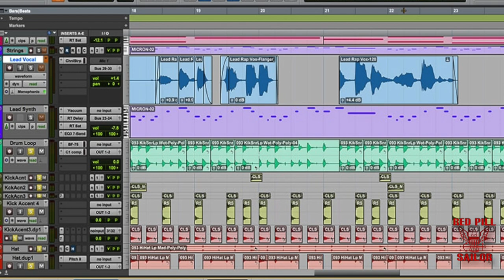Navy Core Values/RTC Maxim/Sailor's Creed/Mission Of The Navy (DEP Review With Urban Translations)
I'm going to make a series of videos covering the US Navy's Delayed Entry Program START GUIDE, reviewing key parts of the book that one should memorize before basic training. In this video I will share personal interpretations and memory aids used to remember and understand the following Navy Core Values RTC Maxim The Sailor's Creed The Mission Of The Navy

0:00 - Intro
0:15 - Navy Core Values
0:23 - RTC Maxim
1:00 - Sailor's Creed
5:20 - The Mission Of The Navy
6:51 - Closing Remarks